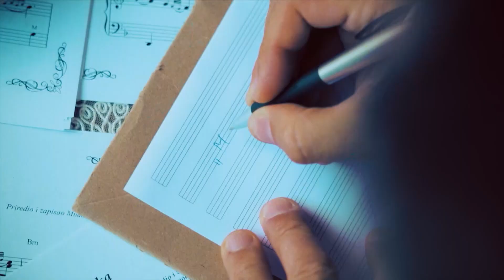Almir Delic - Moja zvijezda sjajna - GP - (Tv Grand 20.09.2024.)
🎵Muzika: Muamer Kebić
📜Tekst: Muamer Kebić
️️🎹Aranžman: Muamer Kebić